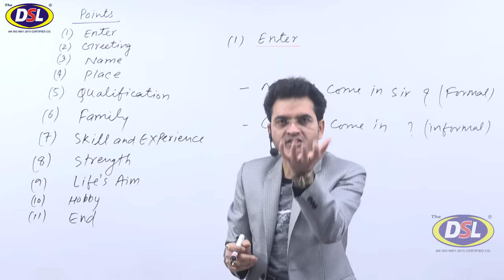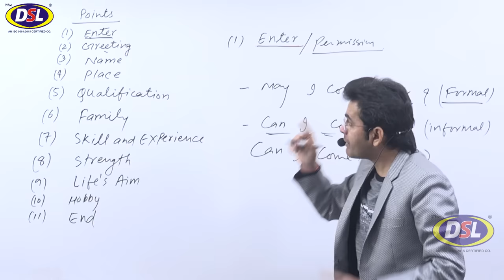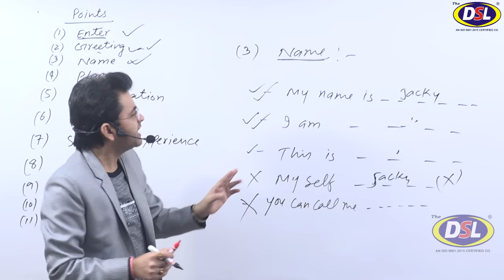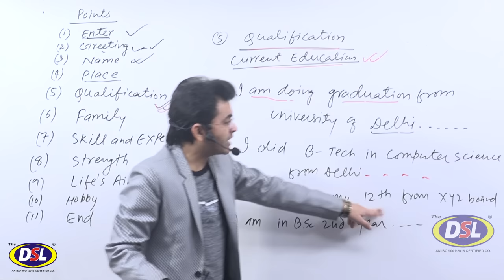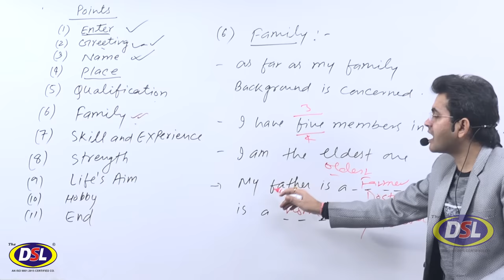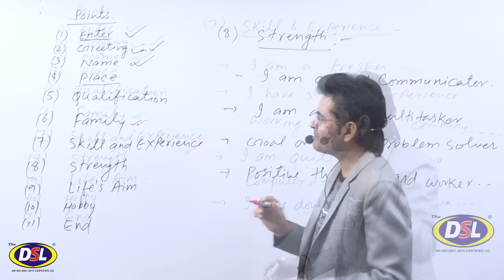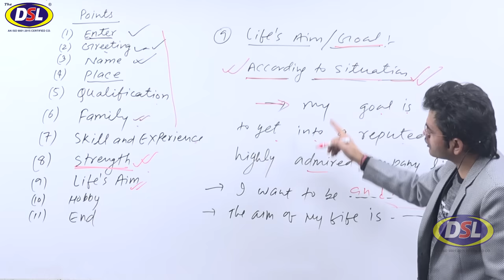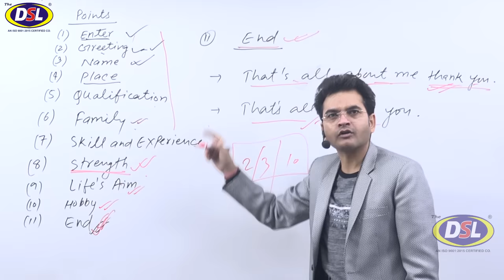Self Introduction देना सीखें English में | अपना परिचय देना सीखे By Dharmendra Sir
How to Introduce Yourself in English | अपना परिचय देना सीखे By Dharmendra Sir | Interview Tips

• English Grammar
• Objective English
• English Translation
• Doubt Class

self introduction,
introduction,
introduce yourself,
introduce myself,
tell me about yourself in interview,
english,
english speaking,
introduction kaise de,
introduction in interview,
my introduction,
अंग्रेजी सीखें,